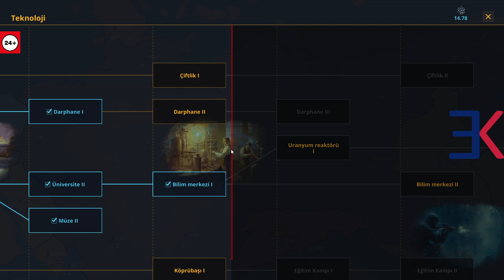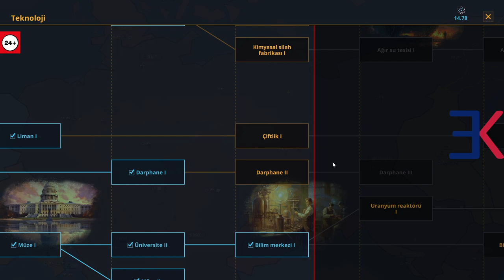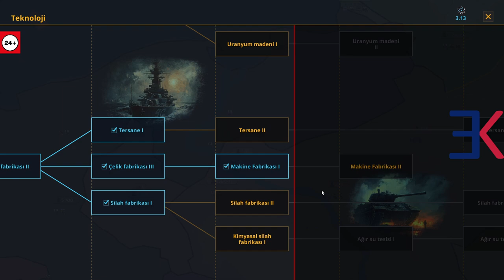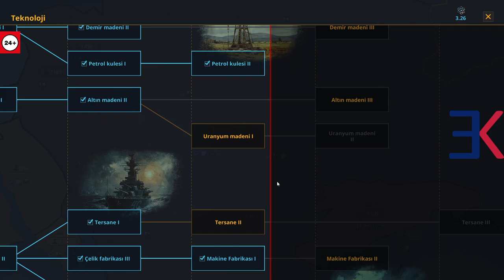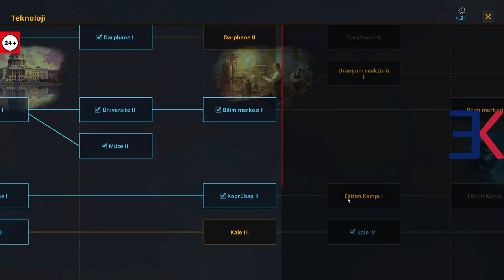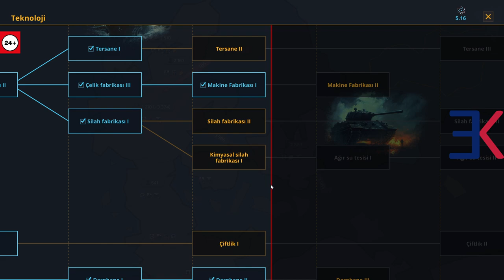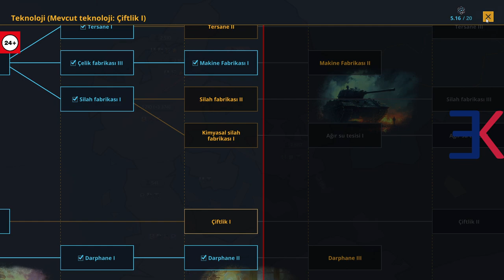Dünyayı Fetheden Adam Kuto - Warnament - #2 - Savaş İlan Edildi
Acemiler için basit, ustalar için zorlu, sıra tabanlı bir büyük strateji oyunu. Bir ulusun lideri olarak bölgeleri fethedecek ve askeriyede, teknolojide, kültürde veya siyasette ilerleyeceksiniz. Tarihsel senaryolardan birini seçin veya bir editörle kendi senaryonuzu oluşturun.